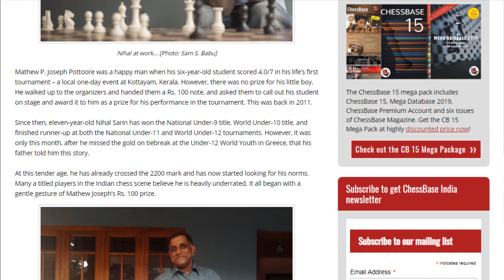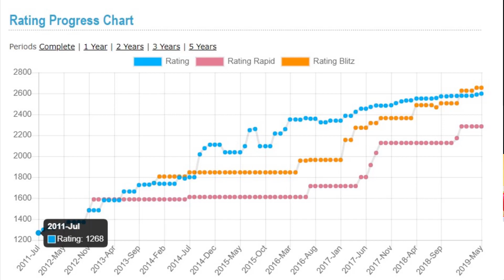When Nihal Sarin was 1800 Rated ! जब निहाल थे 1800 रेटिंग के खिलाड़ी !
Video - FI Shailendra K Bajpai
मध्य भारत के प्रमुख खिलाड़ियों में शुमार और अनुभवी शैलेंद्र बाजपई लेकर आए है भारत के सुपर टेलेंट निहाल सरीन के उपर एक खास श्रंखला जहां हम क्रमबद्ध तरीके से जानेंगे की कैसे निहाल बने 2600 रेटिंग के ग्रांड मास्टर

Editor - FI Niklesh Jain